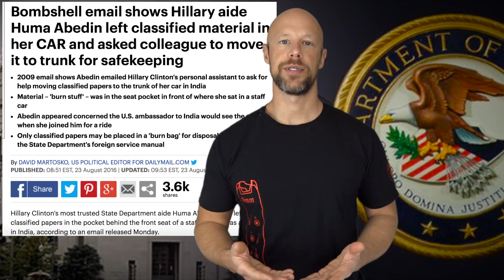A Government Of Laws And Not Of Men